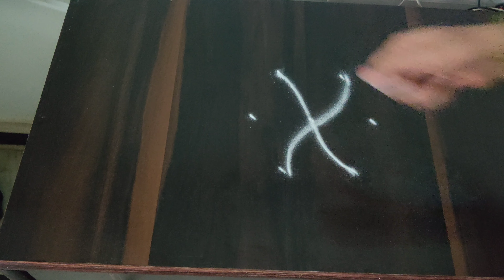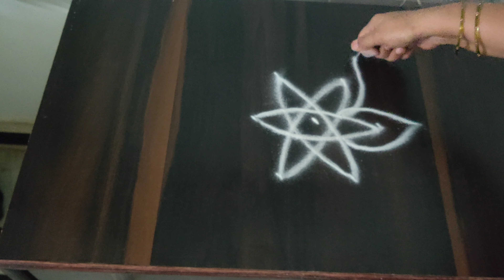Daily rangoli designs 3x2||simple rangoli designs||Easy kollams ||small kollams